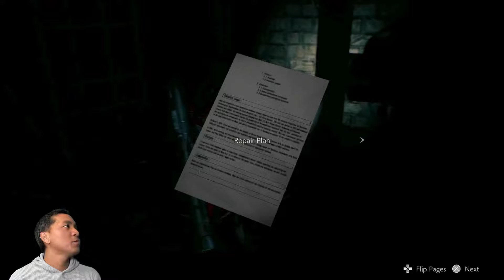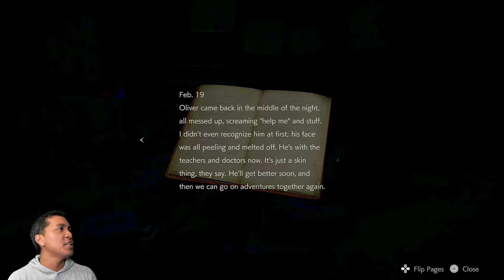Let's Play Resident Evil 2 Remake EP. 8 “The Orphanage”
While Claire hunts down Chief Irons, Sherry makes a daring escape.